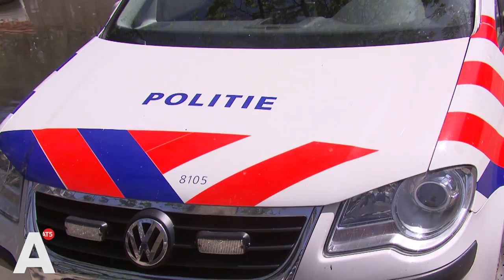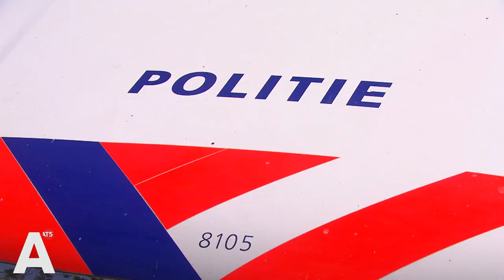Grapperhaus bezoekt politie: 'Kijken waar problematiek zit'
Minister van Justitie en Veiligheid Ferdinand Grapperhaus heeft aan het eind van de middag een bezoek gebracht aan het hoofdbureau van de politie op de Elandsgracht. Hij sprak daar met hoofdcommissaris Pieter-Jaap Aalbersberg, burgemeester Jozias van Aartsen en korpschef Erik Akerboom.